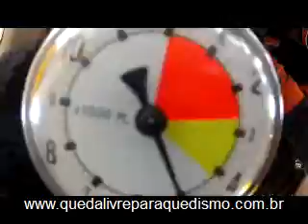Salto de Paraquedas da Beatriz na Queda Livre Paraquedismo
Data: 21/07/2012

Passageiro: Beatriz

Instrutor: Mauricio Graiki

Escola: Queda Livre Paraquedismo